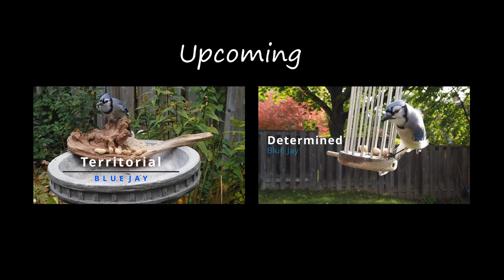10 Interesting Facts About Blue Jay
Blue Jay is intelligent and you will like it.
Blue Jay has loud vocal and you will dislike it.
There is a lot to learn about Blue Jay.
And here are the 10 interesting facts about Blue Jay!